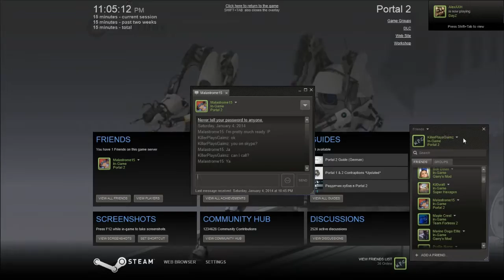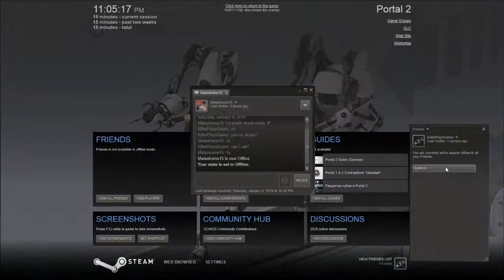WE GOIN COOP DA WORLD | Portal 2 Playthrough #1